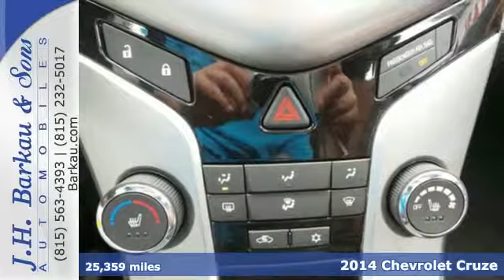2014 Chevrolet Cruze Cedarville IL Rockford, IL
Year: 2014
Make: Chevrolet
Model: Cruze
Trim: 4dr Sdn Auto 2LT
Engine: 1.4L 4 Cylinder Engine
Transmission: 6-Speed A/T
Color: Summit White
Interior: Jet Black/Brick
Mileage: 25359
Stock #: 3E7200793
VIN: 1G1PE5SB3E7200793
CARFAX 1-Owner. EPA 38 MPG Hwy/26 MPG City! Heated Leather Seats, Moonroof, Satellite Radio, iPod/MP3 Input, Remote Engine Start, Onboard Communications System, Premium Sound System, SUNROOF, POWER, SLIDING, RS PACKAGE SEE MORE! KEY FEATURES INCLUDE: Leather Seats, Heated Driver Seat, Premium Sound System, Satellite Radio, iPod/MP3 Input, Onboard Communications System, Aluminum Wheels, Remote Engine Start, Heated Seats, Heated Leather Seats MP3 Player, Keyless Entry, Child Safety Locks, Steering Wheel Controls, Electronic Stability Control. OPTION PACKAGES: includes rocker moldings, unique front and rear fascias, (T43) rear spoiler and uplevel jeweled instrument panel cluster with chrome trim rings (uplevel cluster is standard on LTZ) (Also includes (T3U) front fog lamps with chrome trim. 2LT with Summit White exterior and Jet Black/Brick interior features a 4 Cylinder Engine with 138 HP at 4900 RPM*. FACTORY Warranty PURCHASE WITH CONFIDENCE: CARFAX 1-Owner WHY BUY FROM US: Since 1952, J.H. Barkau & Sons has served the Northern Illinois and Southern Wisconsin stateline area and we can proudly boast to over 70, 000 customers in those years. We are the 2013 and 2014 DealerRater Illinois Used Car Dealer of the Year. We have also been voted Best in Region for 18 consecutive years. Pricing analysis performed on 12/17/2014. Horsepower calculations based on trim engine configuration. Fuel economy calculations based on original manufacturer data for trim engine configuration. Please confirm the accuracy of the included equipment by calling us prior to purchase.

Since 1952, J.H. Barkau & Sons has served the Northern Illinois, Southern Wisconsin stateline area for their automotive needs. We can proudly boast to over 70,000 customers in those years and have had thousands of customers purchase multiple vehicles and generations of families that have allowed us to serve them. The areas we serve include Beloit, Cedarville, Dubuque, Freeport, IL, Janesville, Rockford and the surrounding communities. We offer a plethora of automotive brands, including Chevrolet, Ford, Dodge, Pontiac and many others.
When John H. Barkau founded the business, his goal was to bring quality, affordable transportation to the local area. Jim (2nd generation), Rick (3rd generation), and Willie (3rd generation) Barkau have continued in that tradition while expanding our marketplace to be worldwide. We have had vehicles shipped to Russia, Sweden, Australia, Turkey, Mexico and many other locations. We have vehicles purchased by customers in 49 states and commonly have customers fly in to pick up their new vehicles. In all of this, it has been a pleasure for the Barkau family to help fulfill the transportation needs of a varied clientele.
Address:
200 N. Stephenson
Cedarville IL Rockford, IL 61013